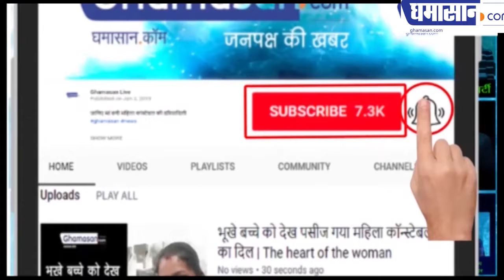हाई कोर्ट के जज ने झूठी प्लेटें और कप उठा लिए | Telangana High Court Justice Kodandaram | Ghamasan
जज साहब के साथ ही वकील भी शामिल हो गए सफाई में